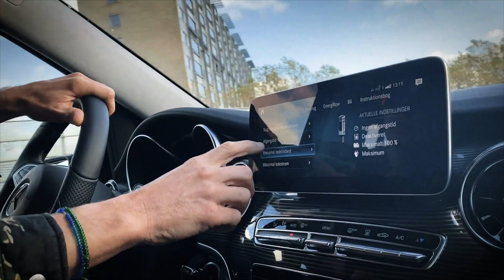Mercedes-Benz EQV - Ulrik Jantzen